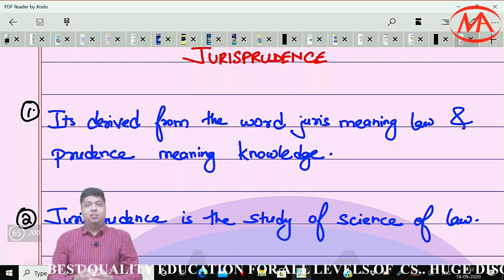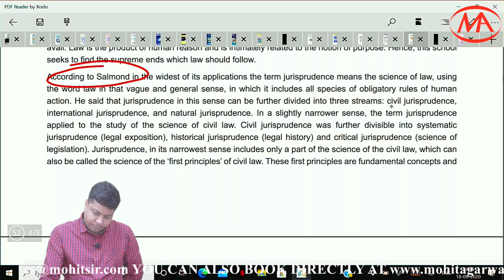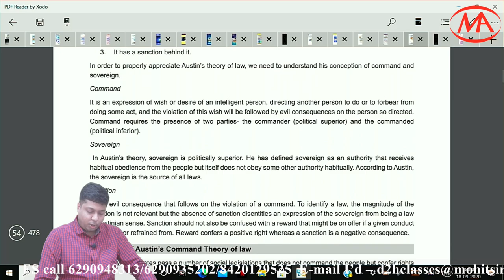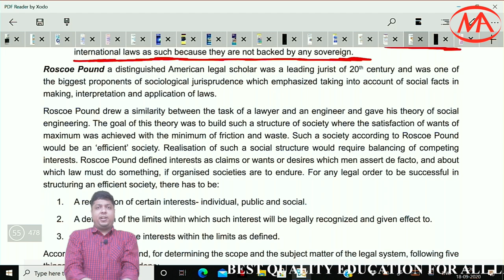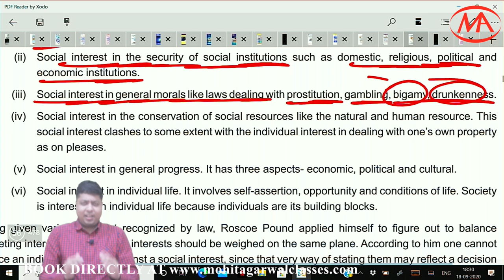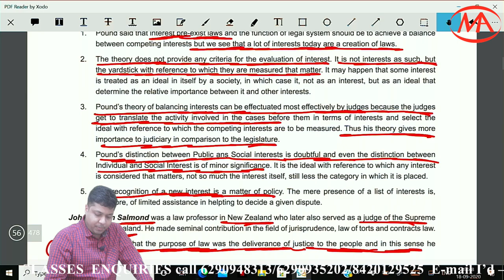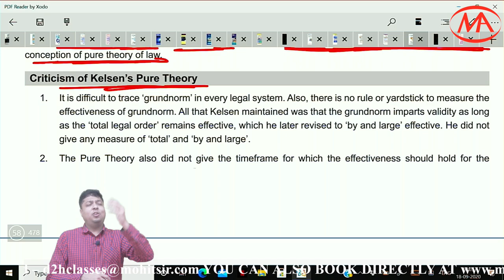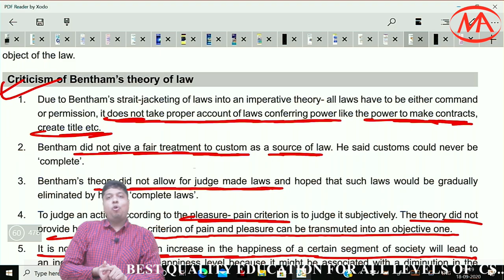Jurisprudence | CS executive | Sources Of Law part 3 | JIGL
Source of LAw 3rd Part of CS Executive  Jurisprudence, Interpretation & General Laws [JIGL] for all CS Executive students.